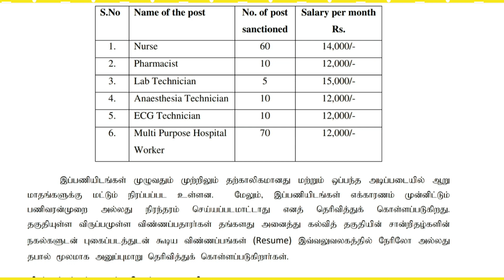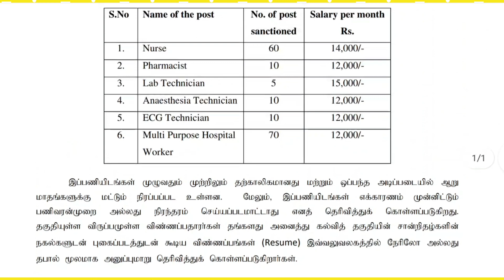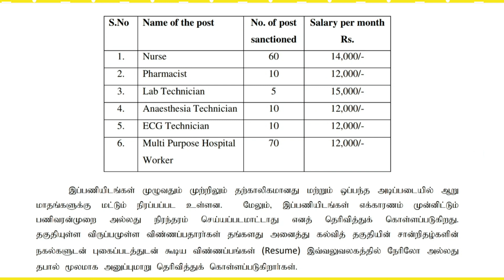Tamil government job 🔥 தமிழக அரசின் தாய் சேய் நல விடுதியில் சூப்பரான வேலை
About Video:  தமிழக​ அரசு போக்குவரத்து துறையில் வேலைவாய்ப்பு 2021 | Computer Operator And Programming Assistant Post

Thanks.

Thanks.